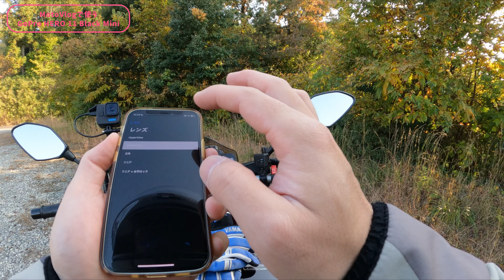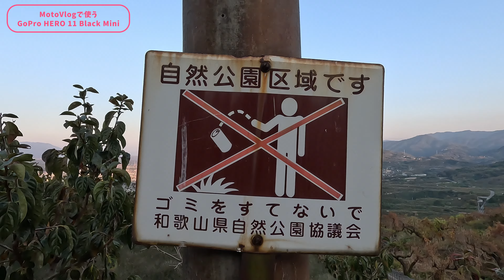GoPro HERO 11 Black Miniでバイク動画を撮ってみよう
GoPro HERO 11 Black Miniでバイク動画の撮影テスト。

外部マイクが使えないので、MotoVlogとしてはサブカメラとしてしか使えないけど、車体マウントして撮影テスト。USBポートから給電しながら撮影できるか、発熱はどうか、画角はどうか、画質はどうかなどをチェックしてみよう。